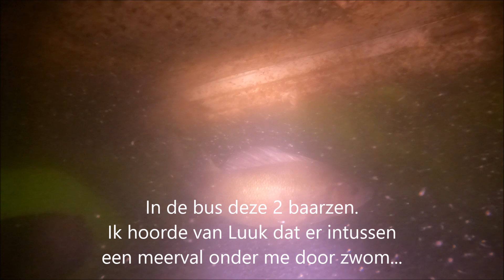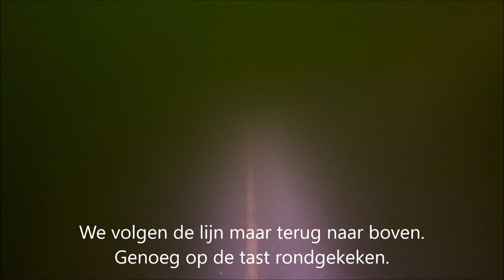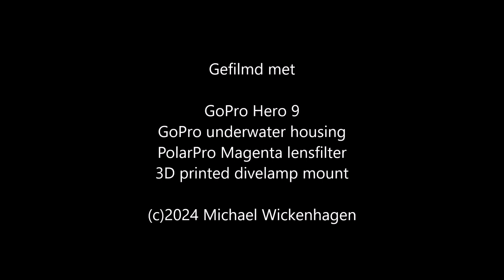Op de tast en kompas...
Normaal verbetert het zicht onder water als het kouder wordt, maar nu is het tegendeel waar. We hebben een aantal objecten bezocht en veel leven gezien, maar zonder kompas en lamp is het geen doen nu.